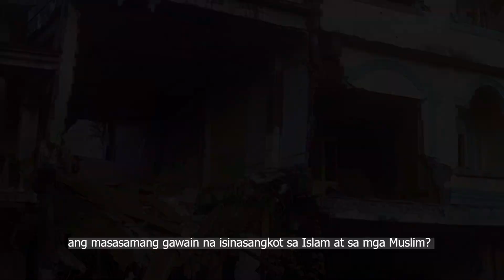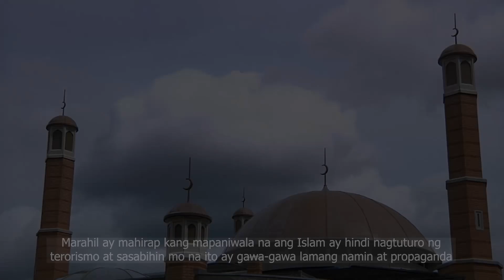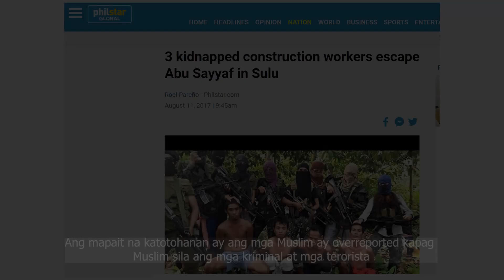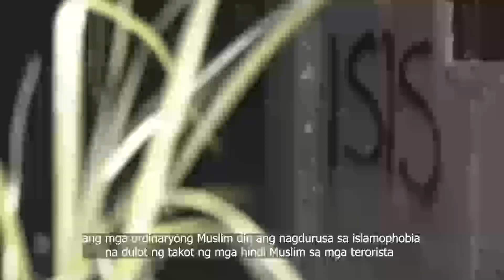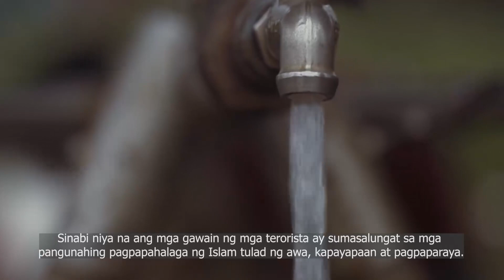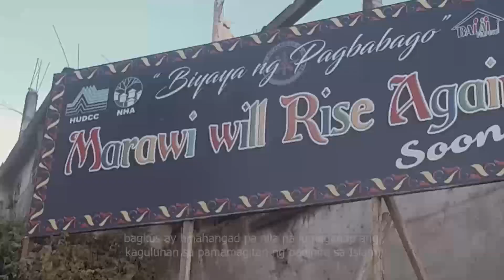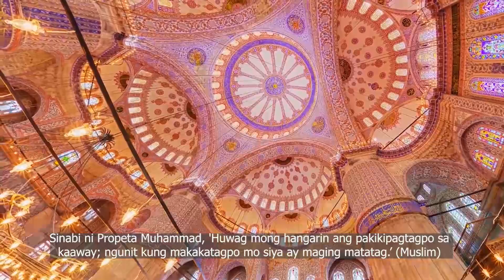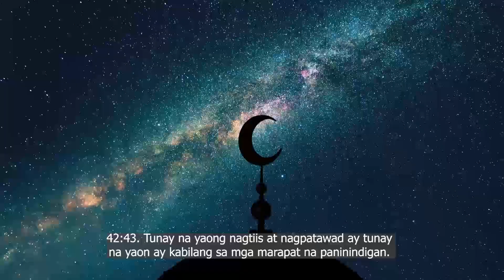Ang Terorismo ay Hindi Turo ng Islam